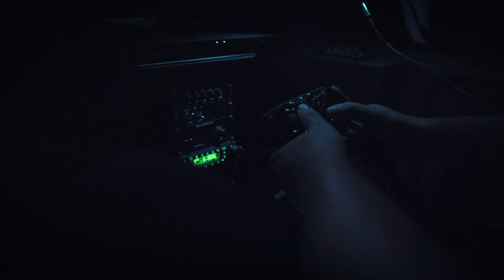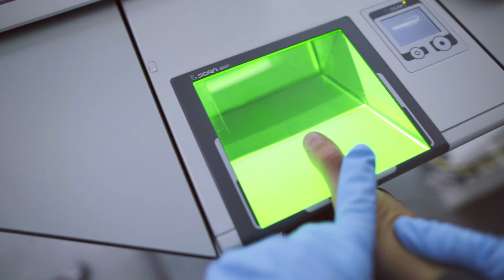Die Kriminalpolizei – Experten mit strategischem Denken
Als KriminalpolizistIn bist Du für die Bürgerinnen und Bürger weniger „sichtbar“ als Deine Kollegen von der Schutzpolizei. Denn Kriminalbeamte ermitteln meistens in Zivil. Dein Job reicht dabei von der Spurensicherung über das analytische Hineinversetzen in den Täter bis zum tatsächlichen Zugriff. Diese Vielfalt macht die Arbeit bei der Kriminalpolizei sehr abwechslungsreich und herausfordernd – doch mit dem entsprechenden Studium und fachspezifischen Schulungen wirst Du auf jedem Gebiet zum Experten.

Du interessierst Dich für den Polizeiberuf?